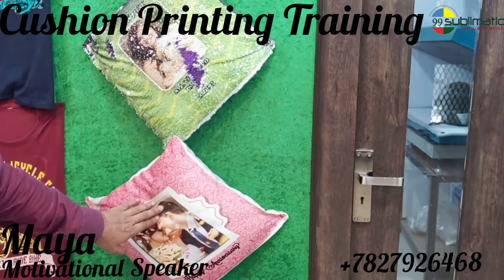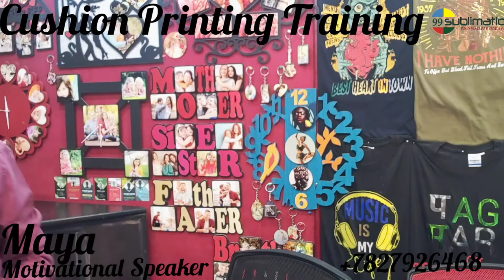8595875043 | 2021 Customized Gift Store Business Idea in Ranchi | Business Ideas in Ranchi